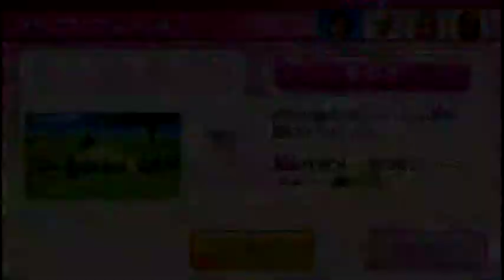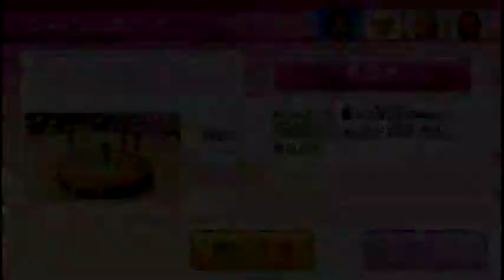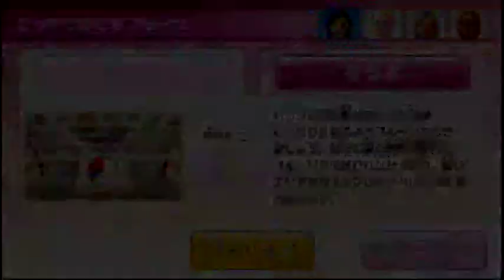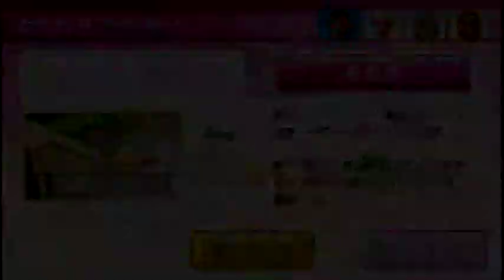Wii PartyU プッシャーマシーン（pusher machine）IOHD0321